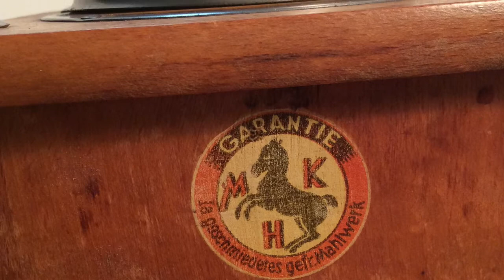Antique Coffee Grinder: Clean Restore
Traded some coffee for a vintage Garantie Coffee Bean Grinder.  It was in decent shape so we cleaned, tuned, oiled and reassembled.  Restoration of sorts. Tung oil is not best for coffee flavor or food contact, I kept it off of the parts that touch the beans. get coffee